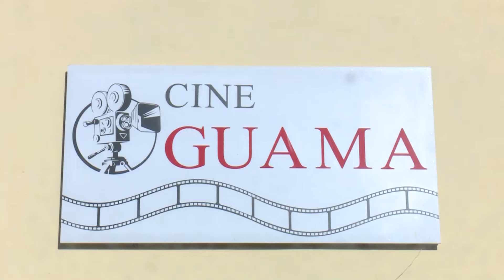El municipo Guamá desarrolló su Asamblea de Balance del Partido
Como parte del proceso de balance del 8vo Congreso del Partido Comunista de Cuba, se desarrolló la asamblea del municipio Guamá donde fueron analizados temas que comprenden el accionar de la organización y fue electa una nueva dirección en ese territorio.